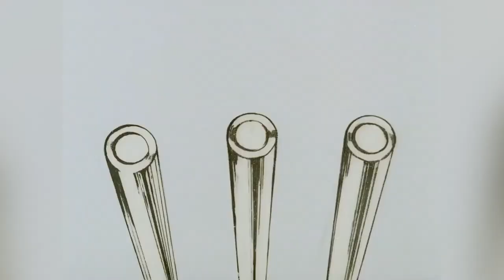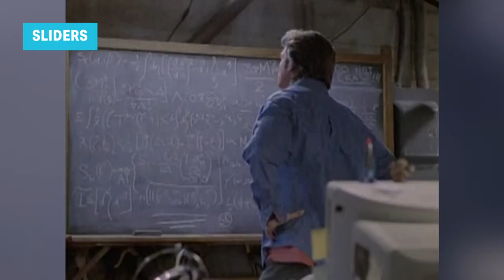Underrated Sci-Fi Shows You Need To See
From the spiritual successor to "The X Files" to lizard people with bad haircuts, these are the underrated but undefeated sci-fi shows everyone needs to check out!

Hard Time on Planet Earth | 0:00
Alien Nation | 0:55
V | 1:28
Babylon 5 | 2:22
Fringe | 3:10
Legion | 3:51
Almost Human | 4:43
Space Dandy | 5:38
Orphan Black | 6:07
Lexx | 7:01
Space Battleship Yamato | 7:41
Sliders | 8:17